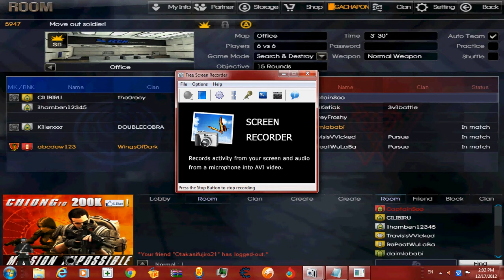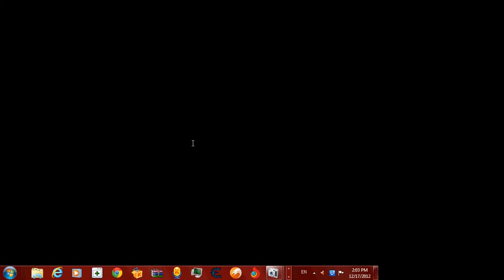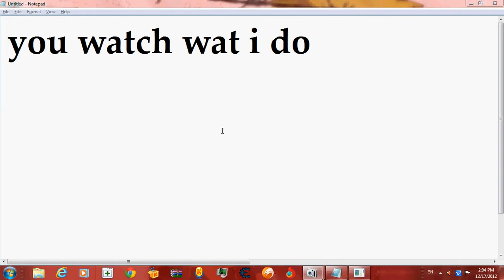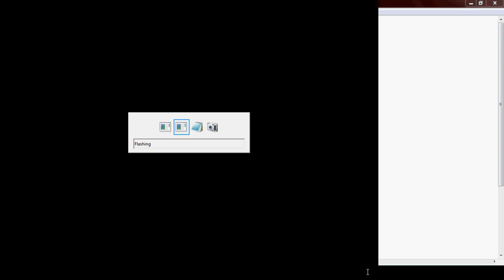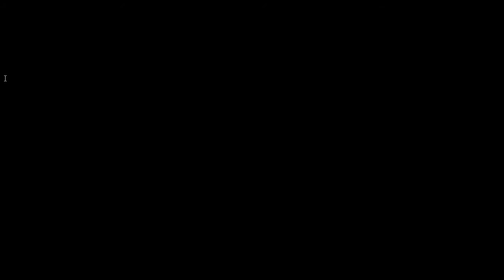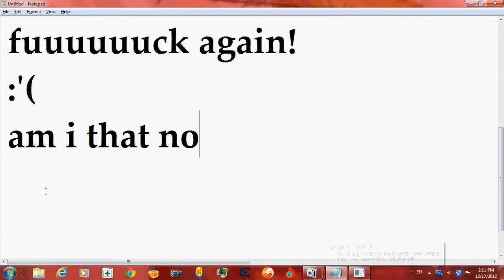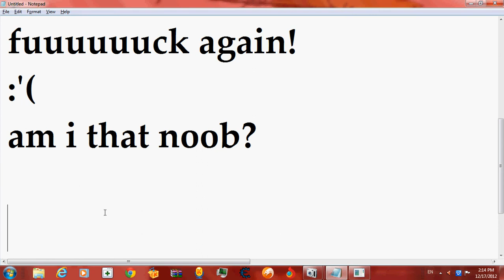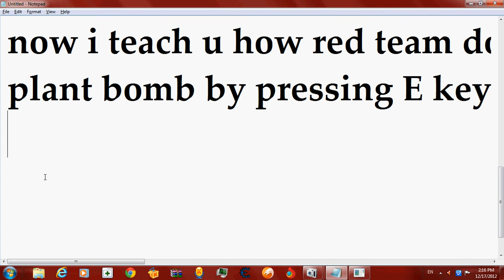let's play blackshot (SD) blue team (part 1) 2012 made by ZiYang